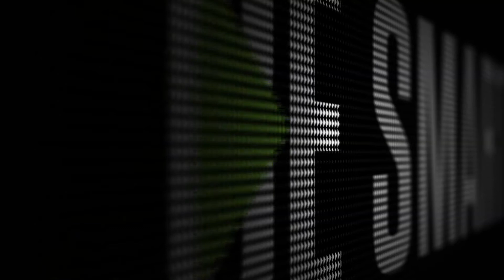BE SMART - Emission du mardi 13 juillet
Mardi 13 juillet 2021, BE SMART reçoit Loic Soubeyrand (fondateur, Swile) , Christophe Servell (fondateur, Terres de café) , Émilie de Lombarès (présidente, ONET) et Cyril Chiche (co fondateur & CEO, Lydia)